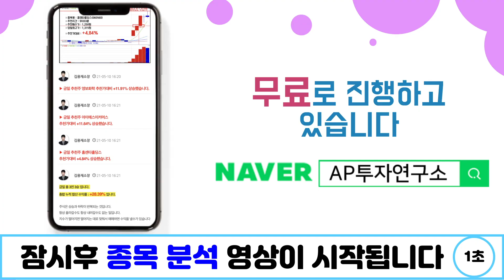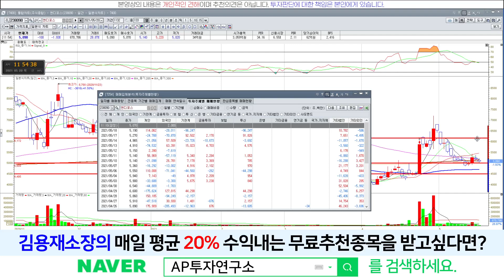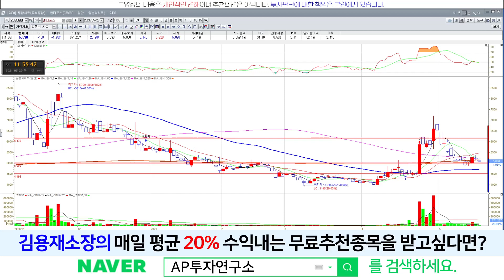앤디포스(238090) - 산이 높으면 골이 깊고... 골이 깊으면 다음은?